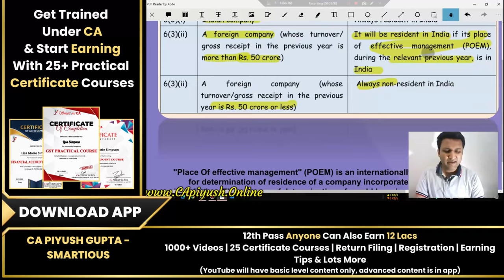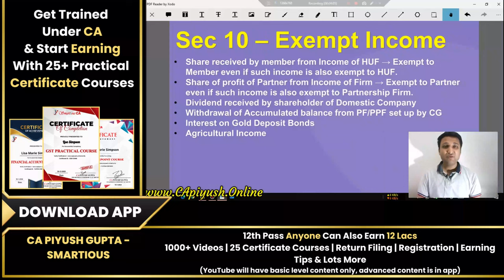L11- Residential Status of Company Free Income Tax Full Course In Hindi